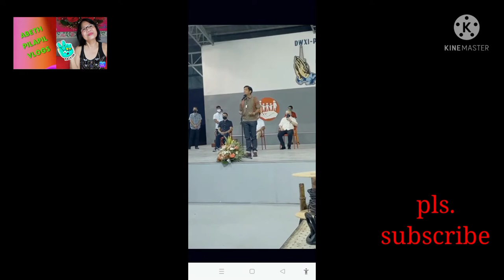EL SHADDI BRO MIKE VELARDE ENDORSED BBM AND SARA/ABETH PILAPIL VLOGS#bbm2022#elshaddai